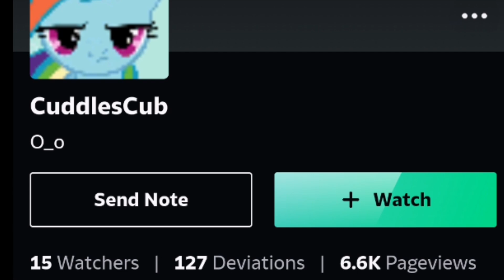CENSORSHIP IN HAPPY TREE FRIENDS (GOOD ENDINGS) PART 253 CREATED BY EL PLEXPERO